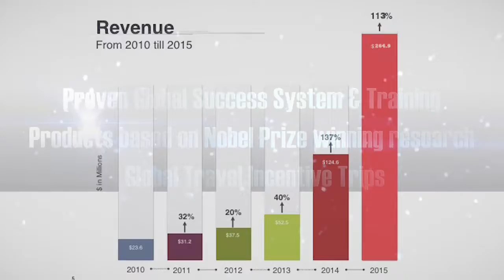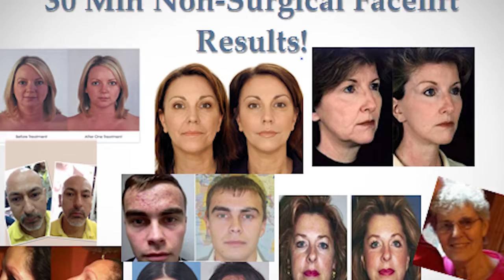#1 ecommerce Business opportunity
#1 fastest growing company in the World Ranked by Fortune Magazine 2016